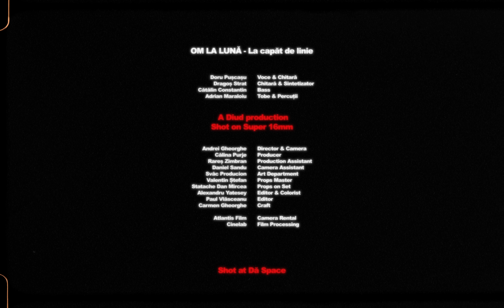om la lună — La capăt de linie (Official Video)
​"La capăt de linie" este primul cântec de pe viitorul album om la lună.

”După doi ani în care am trăit cu toate spaimele și incertitudinile, am învățat că nimic nu e definitiv. Am învățat să nu ne mai facem planuri mari, să luăm lucrurile așa cum ni se dau și nu doar să ne adaptăm situației, ci să încercăm să scoatem și câte ceva bun din ce ni se întâmplă. Să dăm un nou sens și o nouă perspectivă. La capăt de linie este un cântec-declarație, scris într-un moment de cumpănă, despre o dragoste necondiționată de nimic, despre lumina de la capătul fricii, despre gândul bun, despre loialitate și solidaritate și despre faptul că fiecare zi împreună e o victorie și un motiv de bucurie și recunoștință. Suntem foarte norocoși că ne avem unii pe alții.” — Doru Pușcașu

‚La capăt de linie’ este primul cântec de pe viitorul album, compus de om la lună în perioada octombrie-noiembrie 2021, într-un sat de la poalele Munților Vrancei, când membrii trupei au locuit împreună, complet izolați de lume.

Trupa deschide o nouă direcție de explorat, una în care poezia și căldura mesajelor se îmbină cu elemente și sunete noi, păstrând sinceritatea și vulnerabilitatea cântecelor, dar adăugând noi valențe creațiilor trupei.
Muzică — Doru Pușcașu, Dragoș Strat, Adrian Maraloiu, Cătălin Constantin
Versuri — Doru Pușcașu
Urmăriți-ne pe:
Management & booking: Cristian Busuioc @ The Funky

Video - Diud
Regie & camera - Andrei Gheorghe
Producător - Călina Purje
Asistent producție - Rareș Zimbran
Asistent camera - Daniel Sandu
Art department - Svâc Production
Props master - Valentin Ștefan
Props on set - Dan Mircea Statache
Editor & colorizare - Alexandru Yatesey
Editor - Paul Vlăsceanu
Craft - Carmen Gheorghe

La capăt de linie, dacă te uiți cu atenție
O să vezi rătăcind două puncte de suspensie.
Ce știu cel mai bine, sau cel puțin li s-a dus vestea,
Să privească în zare și să continue povestea.

Oricum din poveste înainte mult mai este.

La capăt de linie, dacă ți-au luat urma,
Am să te strâng în brațe și-am să-ți plâng eu lacrima.
Și dac-o să rămân fără și înc-o să te doară,
Am sa te-ascund cu grijă de lumea de-afară.

Când timpul te oprește,
Când timpul te sperie,
Am să fiu eu acolo,
La capăt de linie.
Când lumea te privește,
Când lumea ta se zguduie,

La capăt de linie, dacă ți se face frică
Ai să găsești la mine în plus o aripă.
Și-o să zburăm știi bine spre locurile-nalte
Și-am să-ți arat luminile lunii celeilalte.

Când se termină drumul
Și nu mai vezi un altul,
Am să te aștept acolo
Desenând altă linie.
Când ai ratat intrarea
Și saltul de încredere,

La final de poveste o sa scriem noi peste.